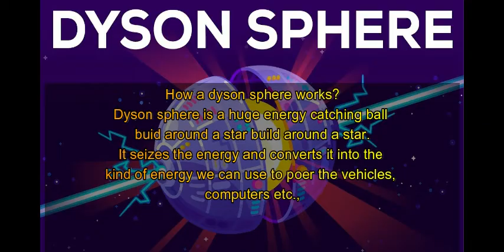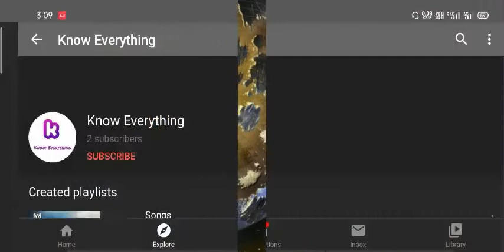Dyson Sphere Explained in Tamil | Kardashev scale | Know Everything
In this video, I have explained about Dyson sphere. Dyson sphere is not implemented yet it is a great idea of a scientist.